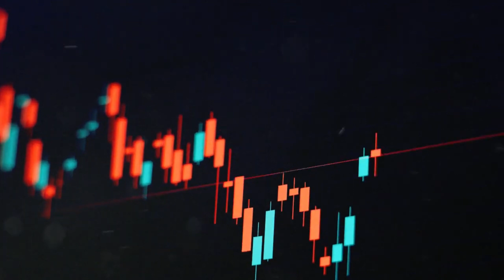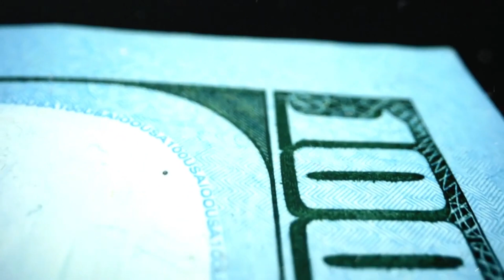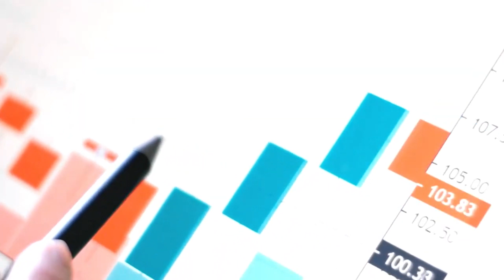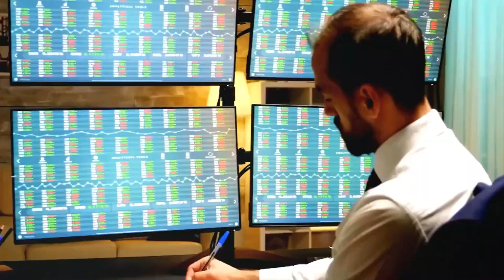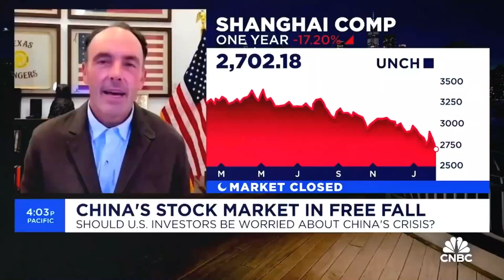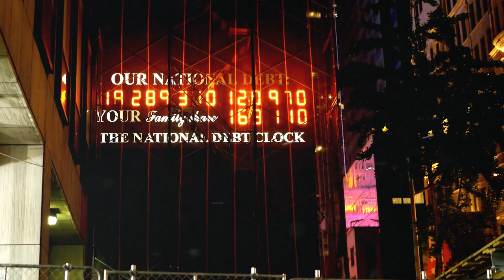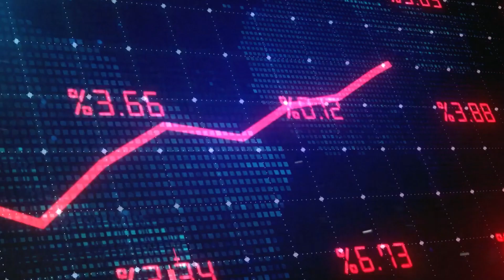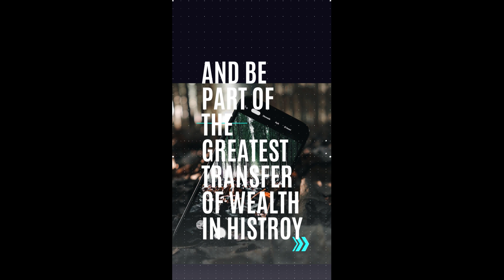URGENT WARNING! A critical situation is unfolding ALL collapsing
URGENT WARNING! A critical situation is unfolding ALL collapsing and they don't know how to stop it... (2024) with Clayton Morris
We are watching major changes coming to the U.S. dollar in the next 21 days. China knows it and they are playing the Biden administration like a fiddle right now. The US dollars is simultaneously being devalued and converted to a digital dollar controlled by Wall Street instead of D.C. The massive sell of U.S. treasuries coupled with commercial real estate defaults are putting Jerome Powell in a no win situation. Regional banks are girding themselves for massive mortgage defaults and they won't be able to stop what's coming.